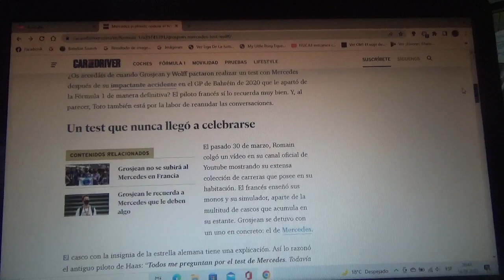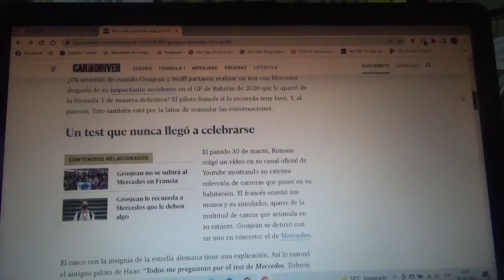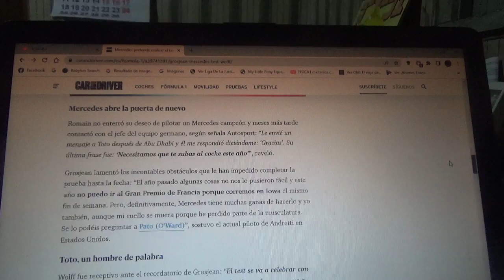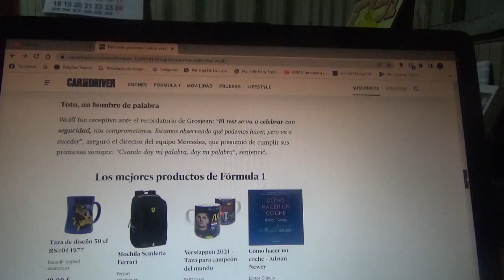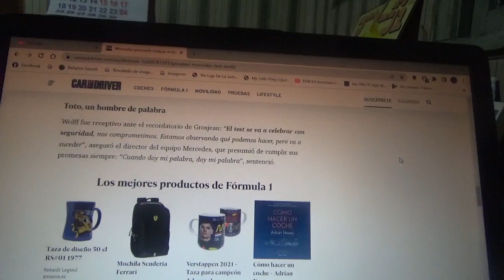Mercedes Benz continúa acordándose de la prueba para Romain Grosjean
Tanto el piloto galo(ex piloto oficial de Haas) como el líder del equipo con cuartel central domiciliado en Brackley tienen pendiente hacer una exhibición y se comprometieron desde el reciente Gran Premio de Abu Dhabi  cuando y donde se realizará pero no será en Francia por compromisos del francés con la IndyCar